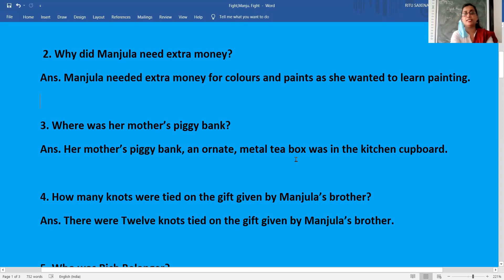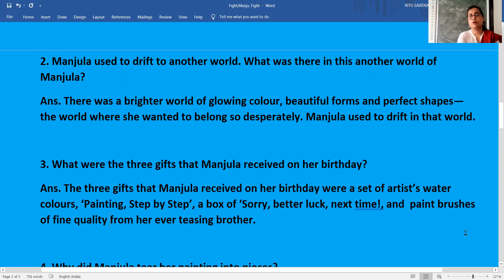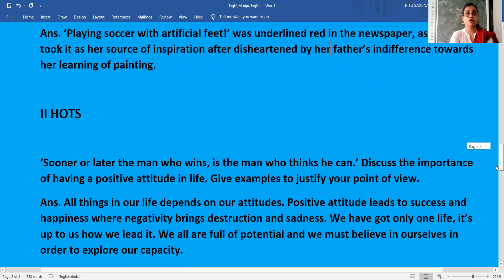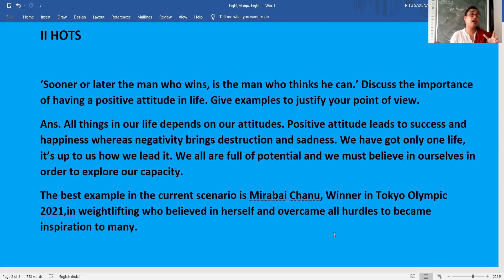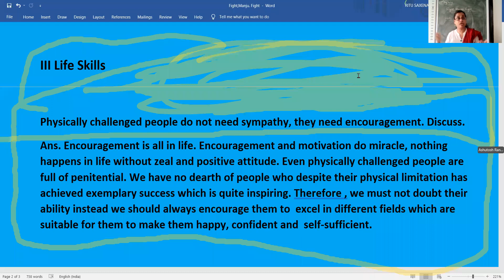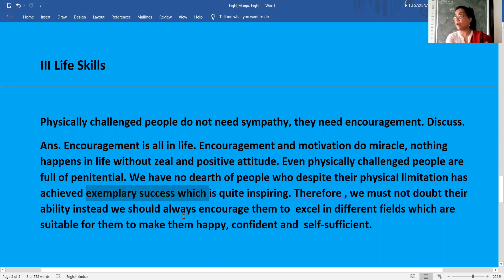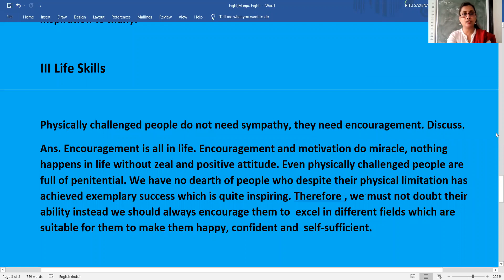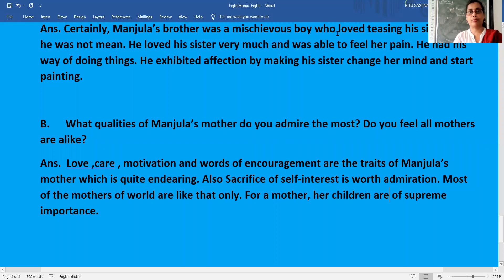Fight, Manju, Fight Part-3 | Complete Question Answers| Life Skill| HOTS| Value | Class7